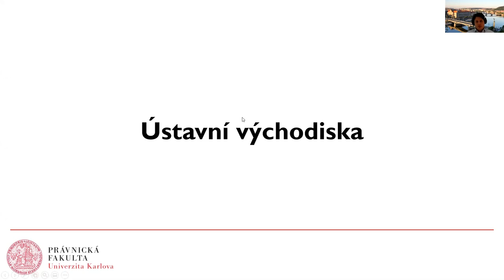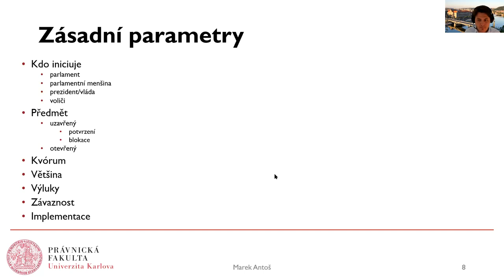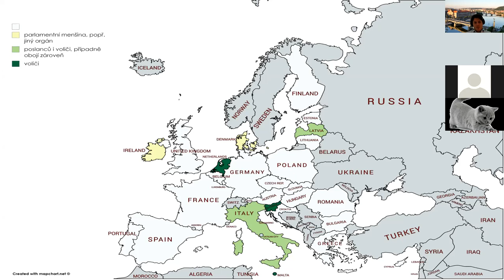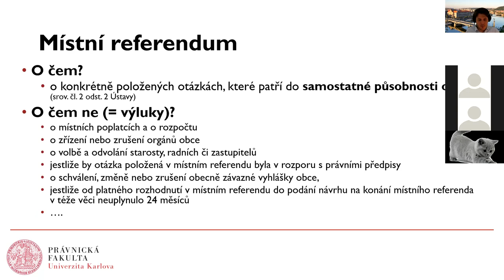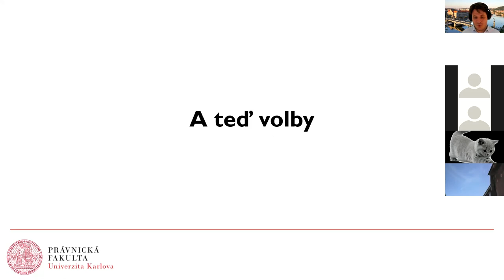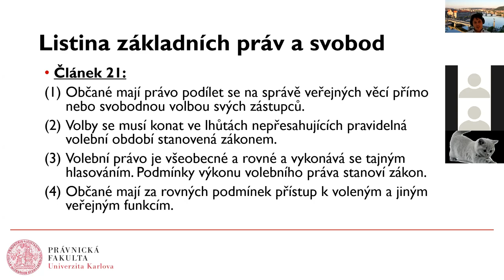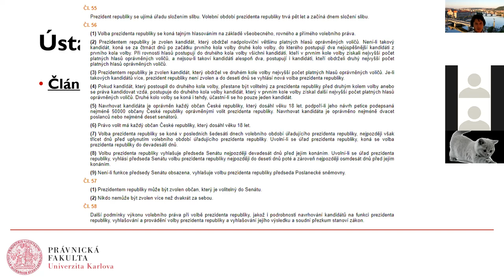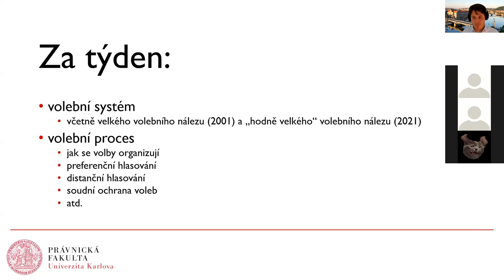7. Referendum. Ústavní východiska a základní ... - doc. JUDr. PhDr. Marek Antoš, Ph.D., LL.M.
Ústavní právo I.: 7. Referendum. Ústavní východiska a základní principy volebního práva - doc. JUDr. PhDr. Marek Antoš, Ph.D., LL.M.